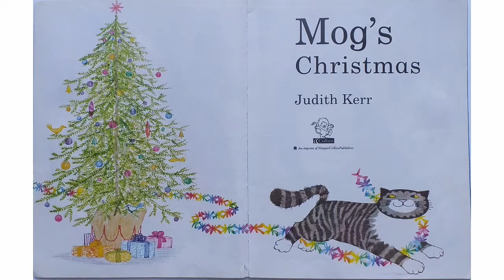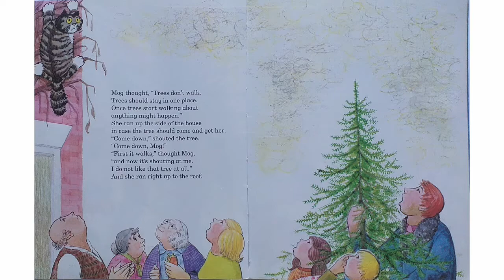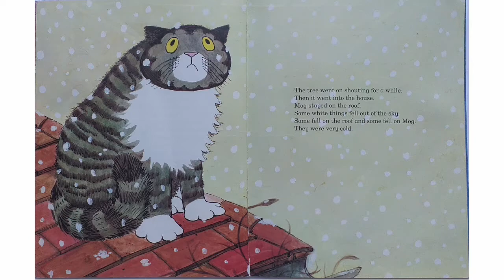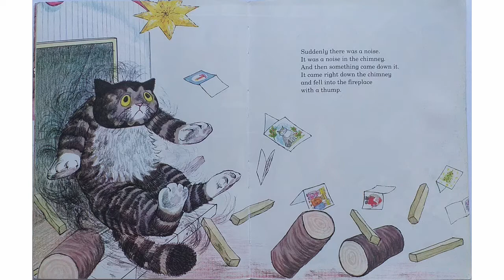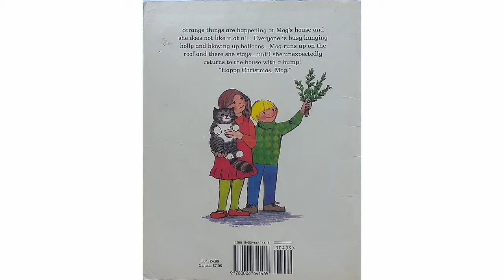Mog's Christmas (1976) by Judith Kerr | PICTURE BOOKS OUR KIDS LOVED (READ BY OUR KIDS)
The classic story of Mog the Cat, everyone's favourite family cat, at Christmas. Strange things are happening at Mog's house and she does not like it at all. Everyone is busy hanging holly and blowing up balloons. And where is that tree going?

Mog's Christmas (1976)
Author / Illustrator: Judith Kerr
Publisher: Harper Collins